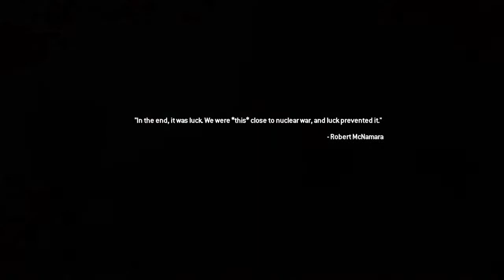Call of duty PS4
Lets begin